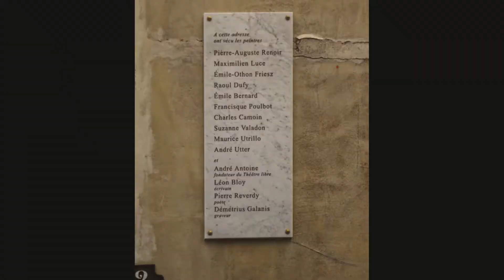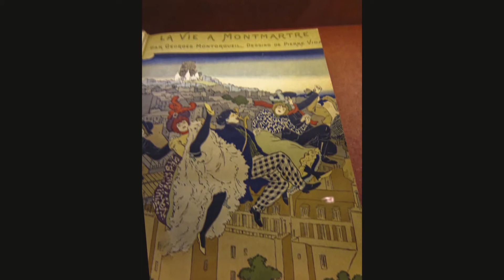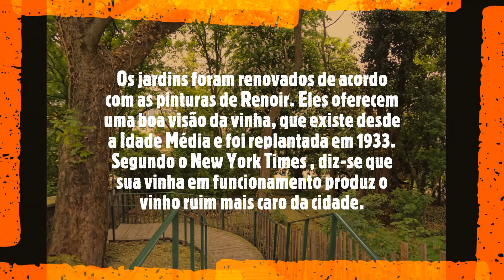Musée de Montmartre (Paris/ France)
O Musée de Montmartre está localizado em Montmartre , entre 8 e 14 da rue Cortot, no 18º (XVIII) arrondissement de Paris , França . Foi fundada em 1960 e foi classificada como Musée de France em 2003. Os edifícios foram o lar de vários artistas famosos, incluindo Pierre-Auguste Renoir e Suzanne Valadon .
O museu está instalado em edifícios com três séculos de idade, o Hotel Demarne e a Maison du Bel Air. O ator francês do século XVII Rosimond adquiriu a casa em 1680.
Foi o lar de muitos artistas e escritores famosos, como Pierre-Auguste Renoir, que pintou seu célebre La Balançoire e Le Bal du Moulin de la Galette aqui em 1876.
As coleções do museu pertencem à associação Le Vieux Montmartre, criada em 1886, e contêm pinturas, fotografias, pôsteres e manuscritos que retratam a história do bairro, sua efervescência, o bohème e os cabarés dos séculos XIX e XX.
A coleção inclui Le Cabaret du Chat Noir de Steinlen , Bruant au Mirliton , Le Divan Japonais ou Le Moulin Rouge de Toulouse-Lautrec , La Place Pigalle de Maurice Utrillo , L'Autoportrait de Suzanne Valadon , Parce Domine de Willette , L'enseigne du Lapin Agile , bem como o magnífico Théâtre d'ombres de Henri Rivière .
Os jardins foram renovados de acordo com as pinturas de Renoir. Eles oferecem uma boa visão da vinha, que existe desde a Idade Média e foi replantada em 1933. Segundo o New York Times , diz-se que sua vinha em funcionamento produz o vinho ruim mais caro da cidade.